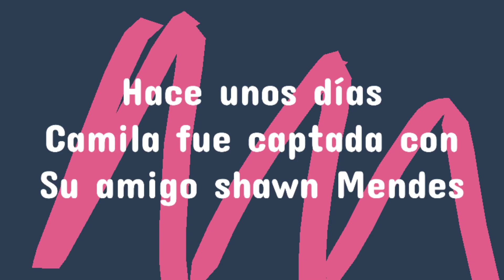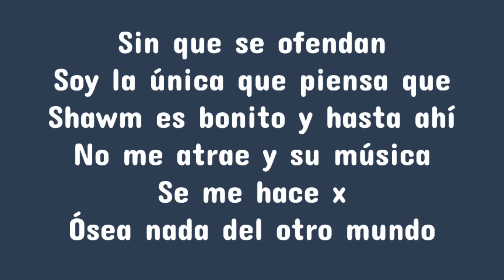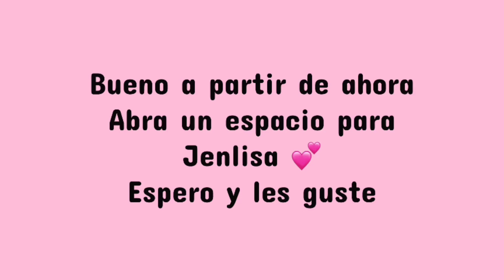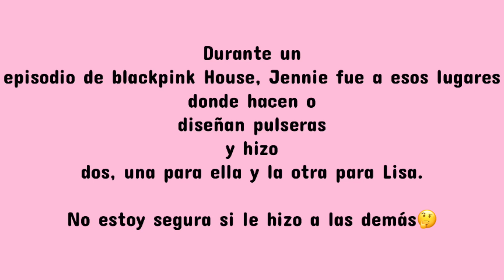LAUREN JAUREGUI RECORDANDO EL ANIVERSARIO DEL 7/27||JENNIE QUIERE CON ROSE